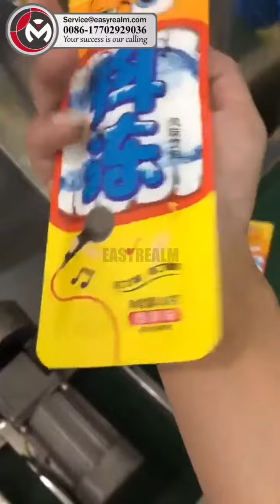premade doypack pouch filling machine | doypack packaging machine | automatic packing machine